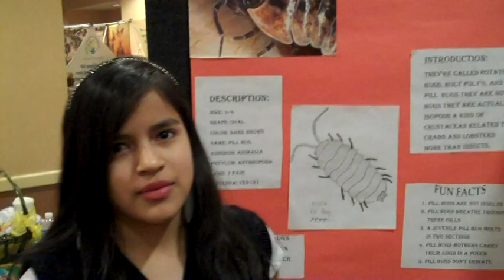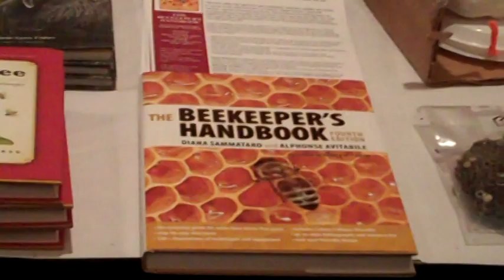Faith Kuehn at "It's a Bug's World" in Hartford, CT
Faith Kuehn, Delaware Department of Agriculture and Organizer of "It's a Bug's World, talks about the free Insect Fair held at the 2012 ESA Eastern Branch meeting in Hartford, CT on St. Patrick's Day.